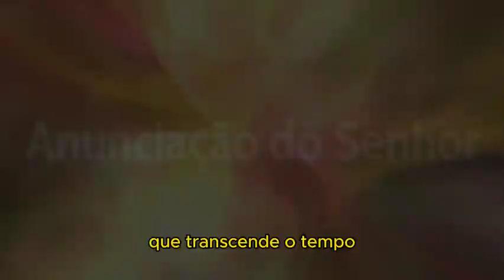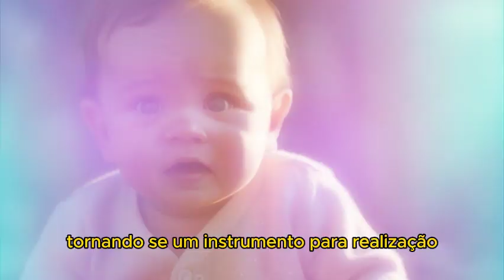Anunciação do Senhor: A Fé de Maria e o Plano Divino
Embarque em uma jornada espiritual com o vídeo "Anunciação do Senhor: A Fé de Maria e o Plano Divino". Explore a história comovente da Anunciação, onde o Arcanjo Gabriel traz a notícia celestial para Maria, uma jovem simples, que mudaria o curso da humanidade para sempre. Descubra a poderosa mensagem de fé, humildade e confiança na providência divina que essa história atemporal oferece. Junte-se a nós enquanto refletimos sobre o exemplo inspirador de Maria e como podemos aplicar seus ensinamentos em nossas próprias vidas. Não perca este vídeo edificante e compartilhe essa mensagem de esperança com seus amigos e familiares!

Animações e narração feitas por IA (Inteligência Artificial).